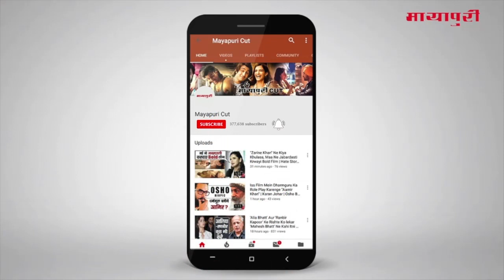“Nazar” Serial Full Latest Episode 19th Jan 2019 | Upcoming Twist